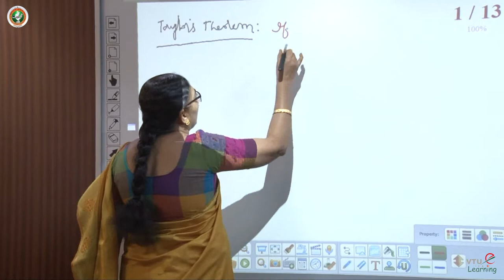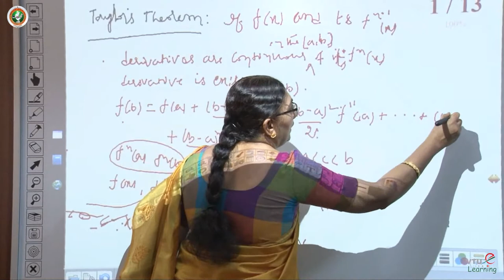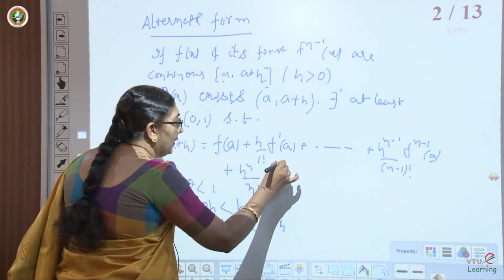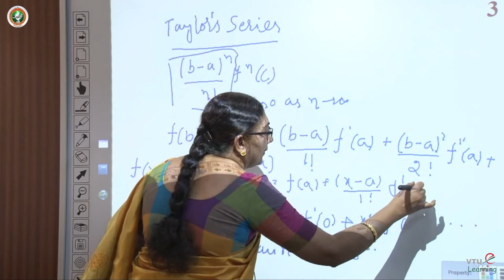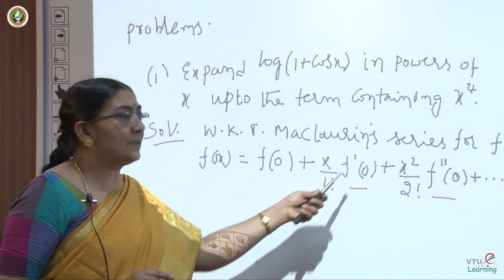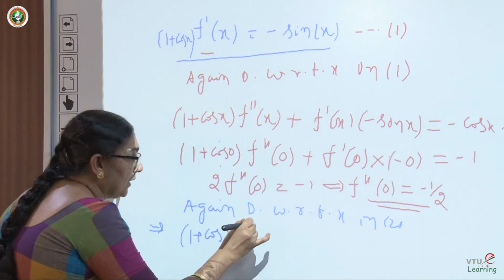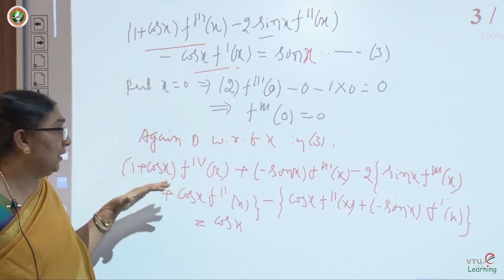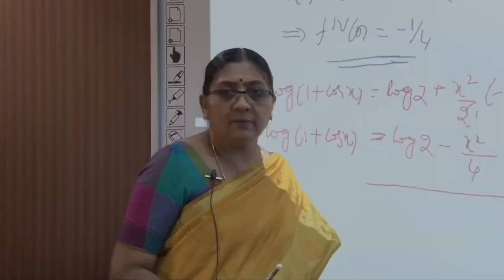Module 2 - Lecture 1